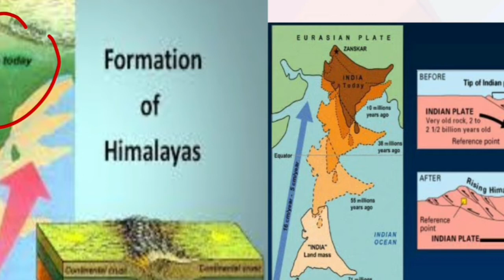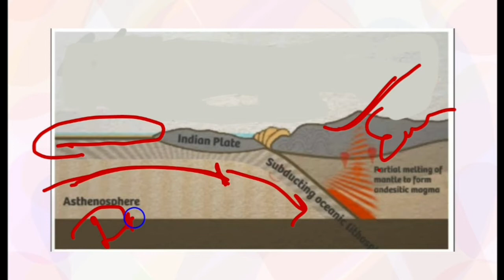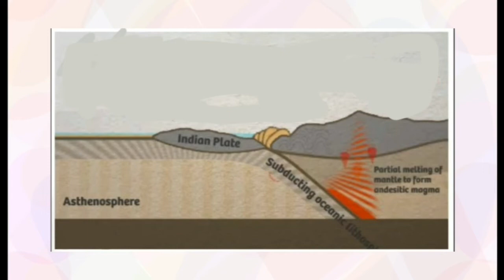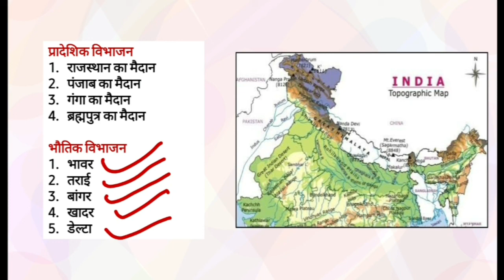उत्तर का मैदान | निर्माण एवं विस्तार | Nothern Plains of India | Indian Geography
भारत के उत्तर में स्थित विशाल मैदान के निर्माण, विस्तार एवं विभाजन के संबंध में

Session about formation, Spread of nothern plains of India